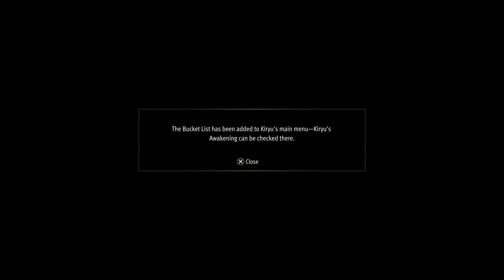Let's Play Like a Dragon: Infinite Wealth - part 27